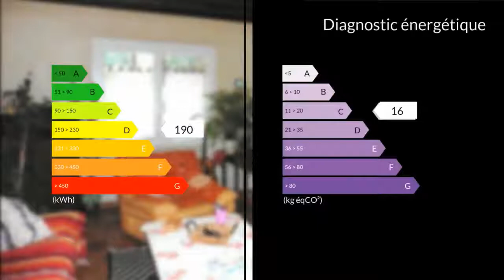A vendre - Maison/villa - Tonneins (47400) - 6 pièces - 156m²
Dans un environnement calme et résidentiel, grande maison de 145 m2 habitable, sur 2500m2 de jardin agrémentée de 2 belles terrasses avec point de vue et barbecue. La maison se compose d'une cuisine salle à manger (19m2), séjour avec cheminée à foyer ouvert (26m2), 5 chambres, salle de bain refaite,Salle de jeux à l'étage. Garage (56m2). Prestations : Panneaux photovoltaiques rapportant 900euros/an, chauffage central fuel en complément avec pompe à chaleur (air-air), double vitrage, électricité refaite en 2018 (triphasé), fosse sceptique, Extérieurs : une terrasse carrelée avec belle vue sur la campagne, une terrasse fermée avec barbecue et four à pizza.Proche tous commerces, Ecoles, collèges et lycées. Hopital. A 25mn de Marmande, 35mn de Villeneuve sur Lot, 1h20 de Bordeaux. M./Mme Andre et Beatrice GUEREL 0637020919 / 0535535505poste9408 Agent commercial indépendant du réseau national clairimmo Maxihome N° RSAC : 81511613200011 PRIUM - Ville du greffe : PARIS